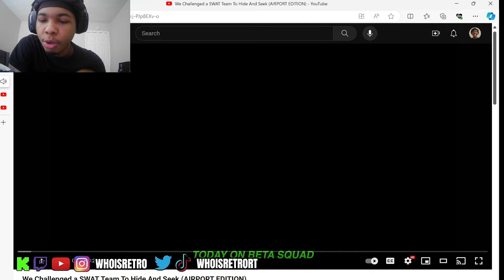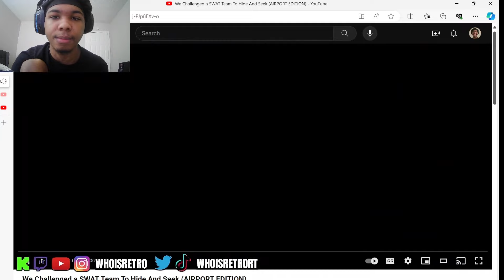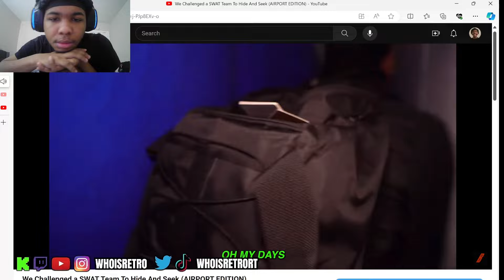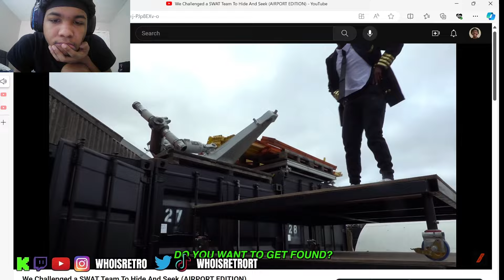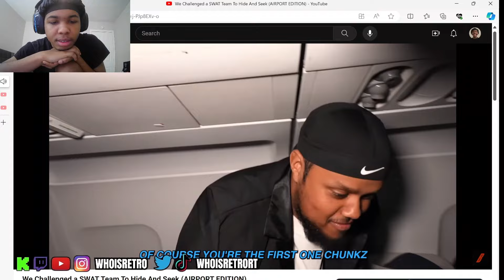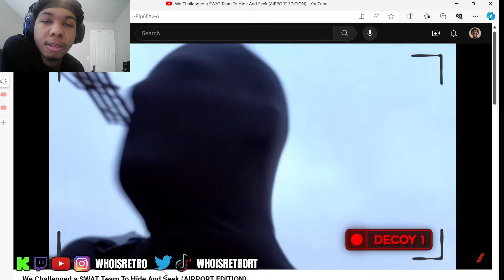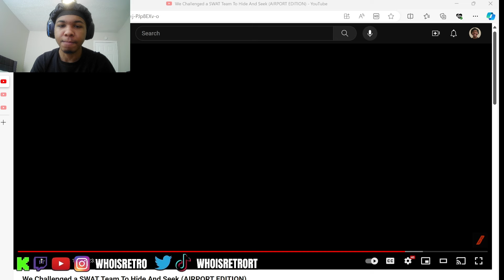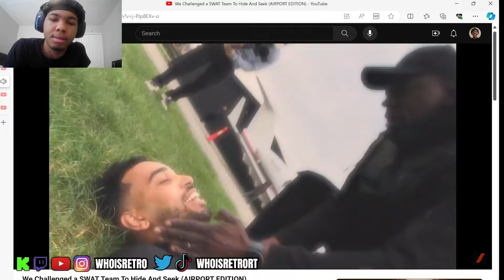WHOISRETRO REACTS TO BETA SQUAD PLAYING HIDE & SEEK WITH A SWAT TEAM (AIRPORT EDITION)!